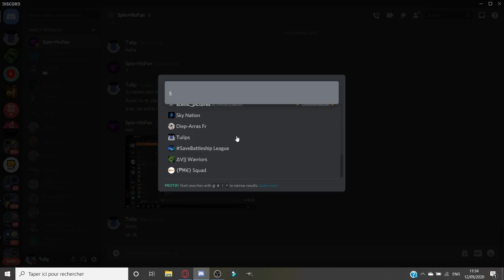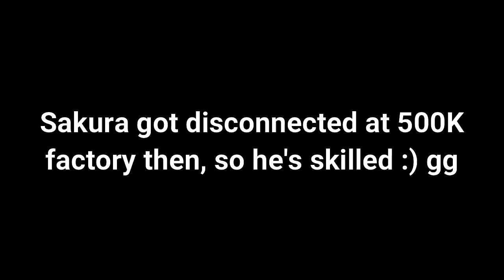That's a lot of damage! | Diep.io Crazy Moments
Hey! In today's video I show you a very funny gameplay recorded in ffa! Ready to see real salt? Hehe boi ^^  Did you enjoy it?

No, really? You didn't see my last videos? Click on the links below to watch
them!

🔵My recorder is OBS Studio
⚪My editing software is Wondershare Filmora9
🔴My pc is the HP Pavilion

Cya in the next video guys! 🤙